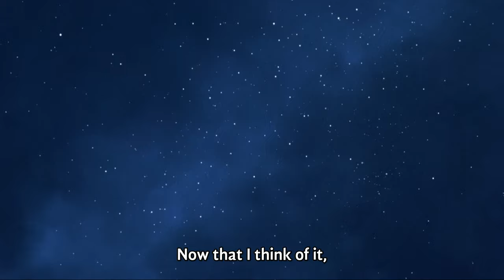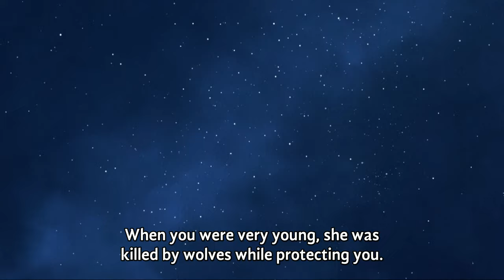Arashi no Yoru Ni FULL MOVIE (1080p)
My all-time favorite movie. I share it with everyone I can as I make new friends. It's REALLY good. Like it's seriously better than both The Lion King and Zootopia. If you disagree, you are what I like to call "wrong".